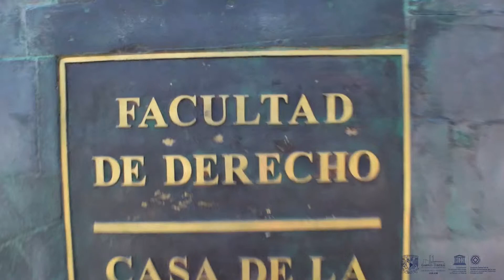CAMPUS EN MOVIMIENTO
El legado de la UNAM vive y fluye en sus estudiantes, en sus trabajadores y en sus recintos...

El Campus Central de la Ciudad Universitaria de la UNAM constituye un ejemplo único en el siglo XX, donde más de 60 profesionistas trabajaron juntos en el marco de un plan maestro para crear un conjunto urbano-arquitectónico, que es testimonio de los valores sociales y culturales con un significado universal.

Durante la trigésima primera reunión del Comité de Patrimonio Mundial de la UNESCO, celebrada del 23 de junio al 2 de julio de 2007 en la ciudad de Christchurch, Nueva Zelanda, el Campus Central de la Ciudad Universitaria de la Universidad Nacional Autónoma de México fue inscrito en la Lista del Patrimonio Mundial, destacándolo como “un conjunto monumental ejemplar del modernismo del siglo XX.” La declaratoria incluye el primer circuito universitario inaugurado en 1952 y sus más de cincuenta edificios. Comprende 176.5 hectáreas de las 733 que en total conforman la Ciudad Universitaria y cuenta con una zona de protección o amortiguamiento de 69.5 hectáreas, que garantiza su preservación ante las presiones urbanas a las que está sometida en la Ciudad de México.